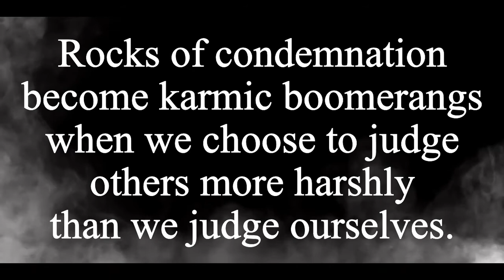Fault Finder Focus on the Flaws of Others In Order To Make Themselves Feel Better About Their Own...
Rocks of condemnation become karmic boomerangs when we choose to judge others more harshly than we judge ourselves. (Please read Matthew 7:1-3, Luke 6:37-38, Luke 18:10-14; and John 8:1-7).